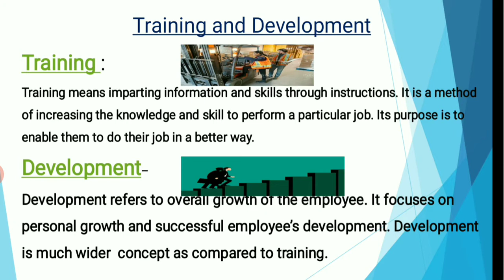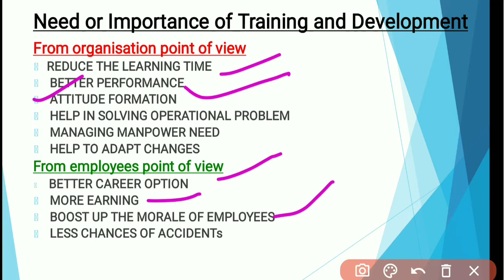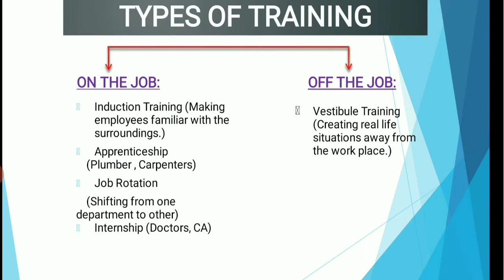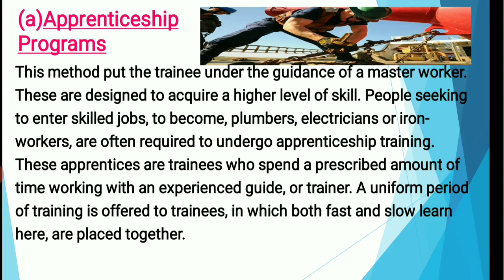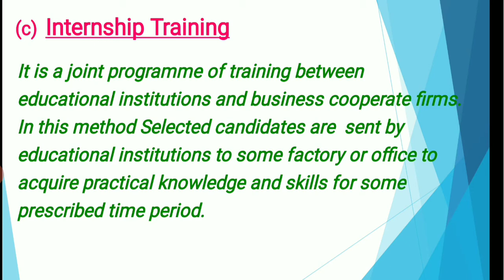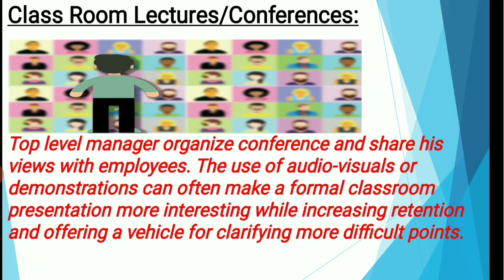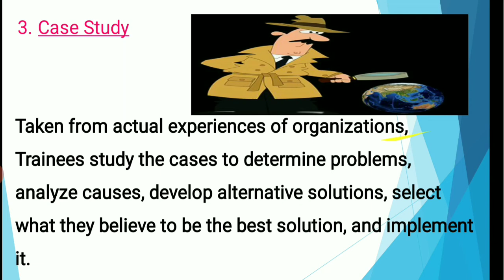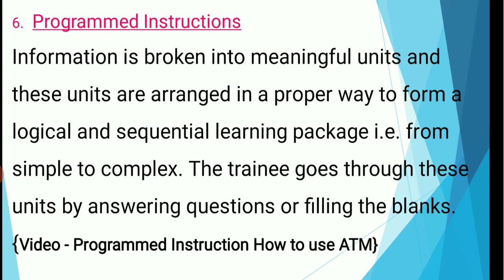Training And Development, (Staffing -4)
What is Training,
What is Development,
Methods of Trainning,
Online Methods of Training,
Offline Methods of Trainning